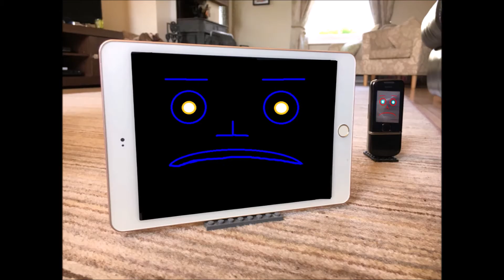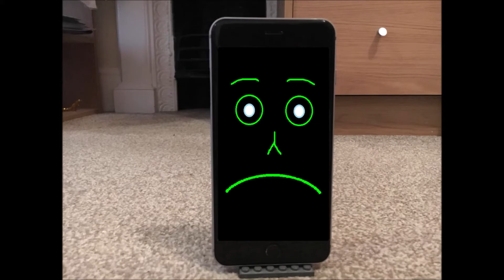iFe & Friends - OFFICIAL SNEAK PEAK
With the pilot now a 3rd of a way through production and voice recording in beginning stages, I think nows the time to present you guys a first proper glimpse of my 2nd non Superlonnys project! That involves stop motion and wiry voice work!

In this first finished scene, we have nOk and tAb trying to keep it together while in search of a monster. (Watch in HD)

CAST LIST...
nOk - Kiefer Adams
tAb - Jamie Carruthers

Music ⓒ - Doug Maxwell/Media Right Productions and Dan Bodan.